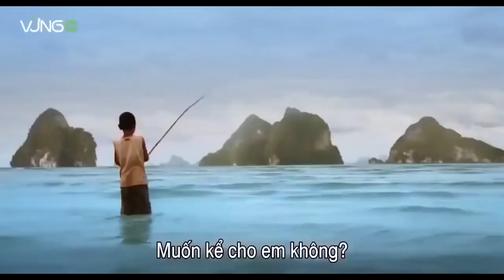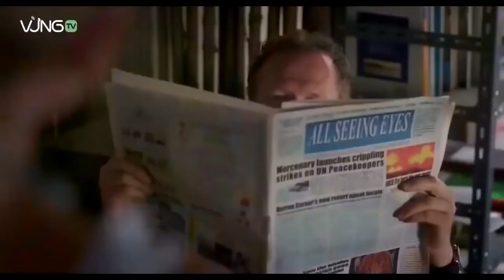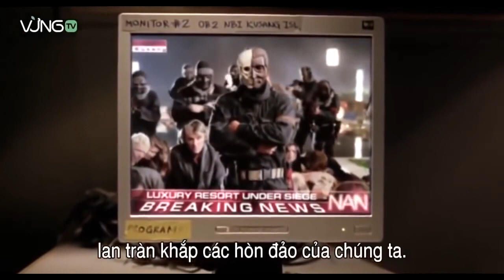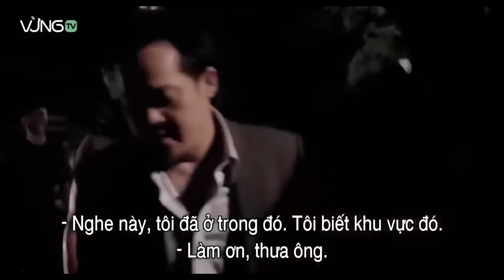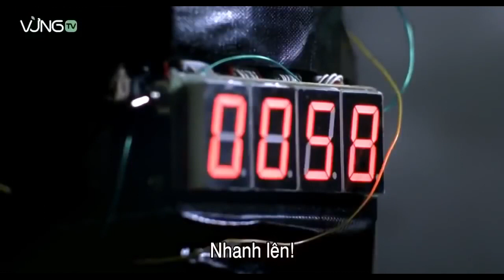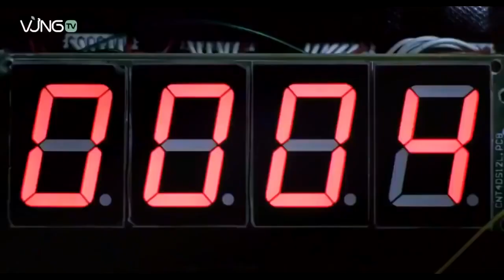best english action war movie...(THE MARINE II)